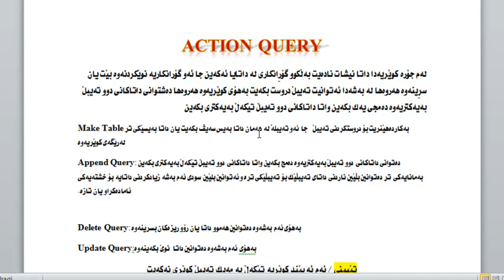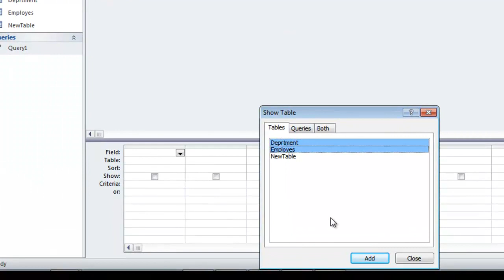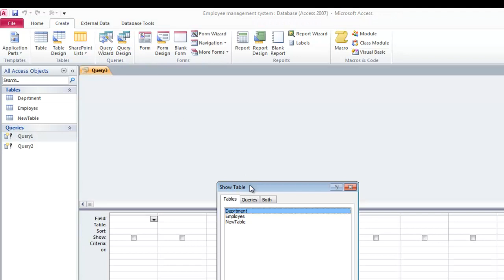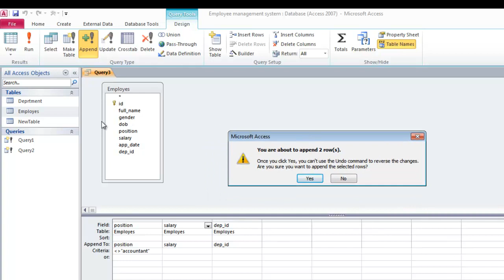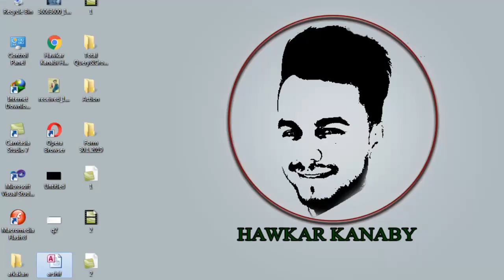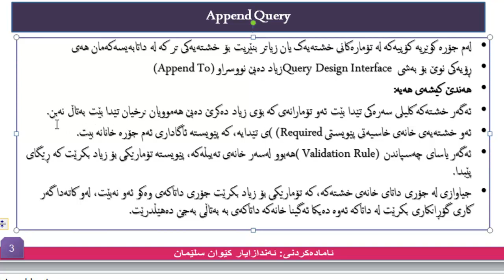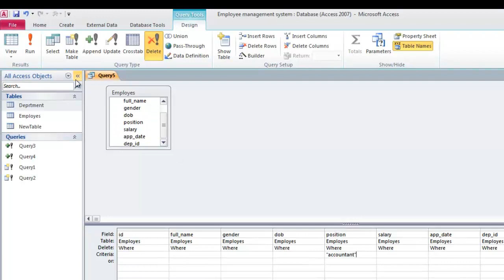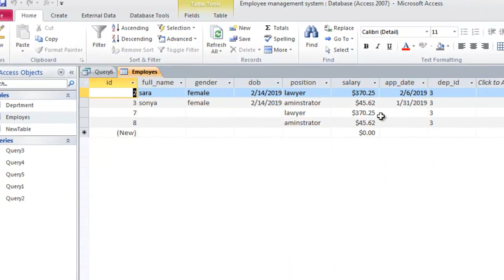Microsoft Access Database Action Query Wanay 10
ئه‌كسس داتابه‌یس  -ئه‌كشن كویێری وانه‌ی 10